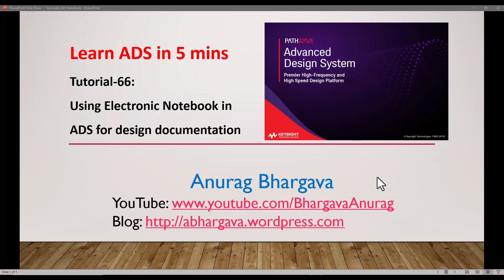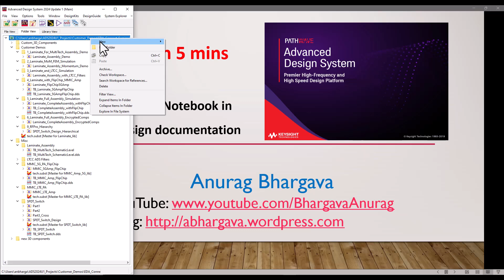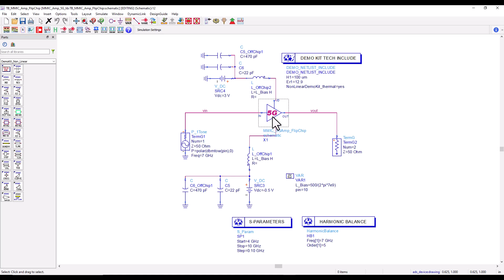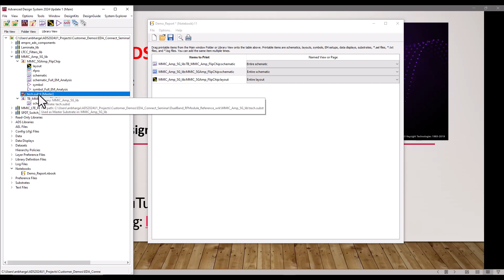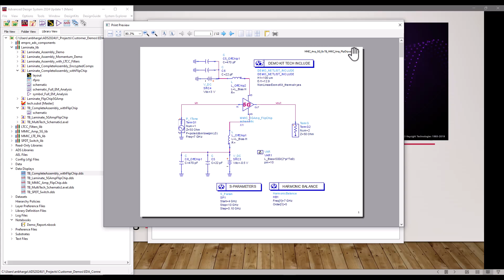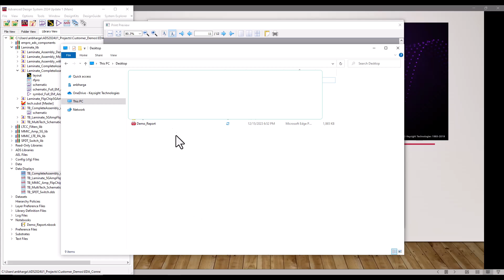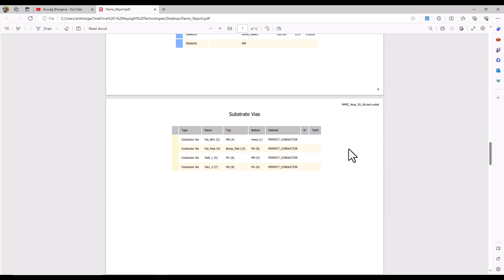Tutorial-66: Using Electronic Notebook for Design Documentation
Learn how to use this excellent feature in Keysight ADS software to quickly perform design documentation and create high quality PDF file or send the design document to get printed.